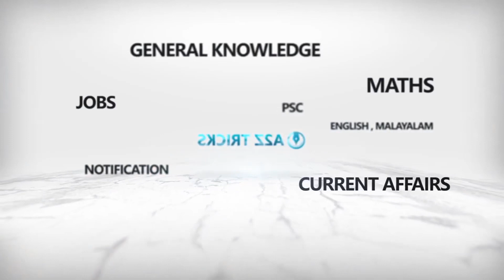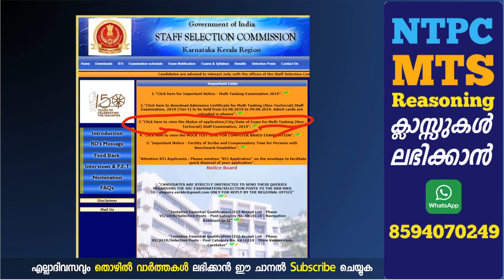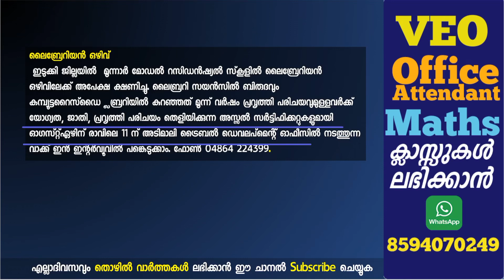ഇന്നത്തെ ഗവണ്മെന്‍റ് തൊഴില്‍ വാര്‍ത്തകള്‍ | A2Z Daily Job News 15 | Daily Employment News 2019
Today Central & State Govt Jobs, PVT Jobs | ഇപ്പോള്‍ നിലവിലുള്ള താല്‍കാലിക ഒഴിവുകള്‍